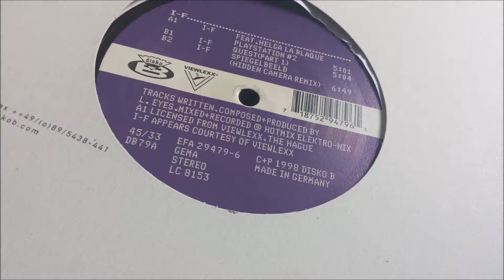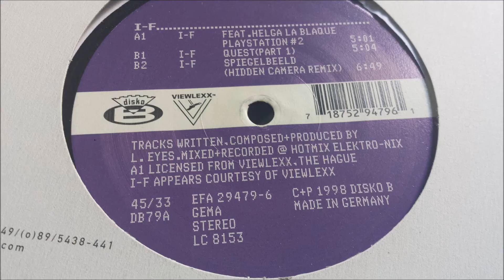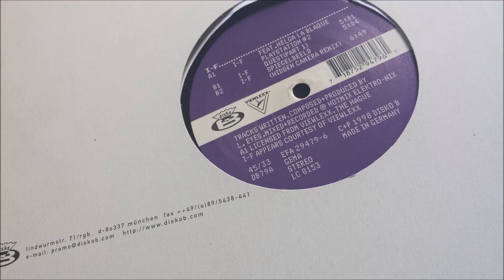I-F - Spiegelbeeld (Hidden Camera Remix)